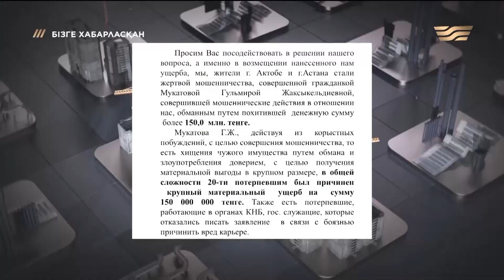Кепілде тұрған пәтерлерді арзан бағада сатамын деп 25 адамды сан соқтырды